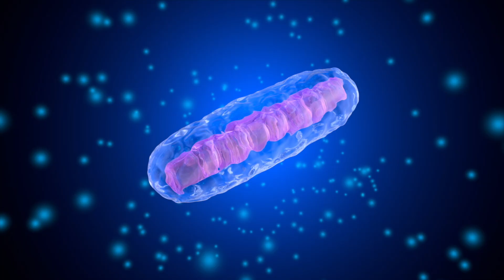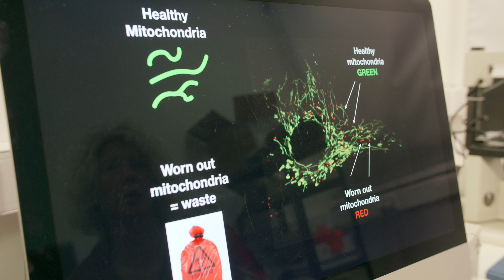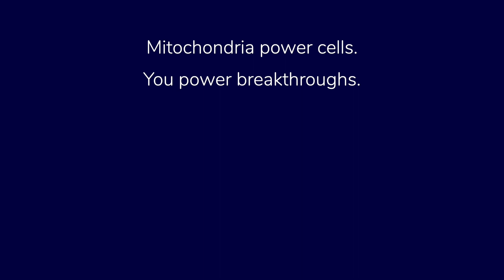Inside the batteries of our cells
Professor Sylvie Urbé at the University of Liverpool, takes us inside the batteries of our brain cells. What are mitochondria and why could they be the key to understanding how to stop or slow down Parkinson's?